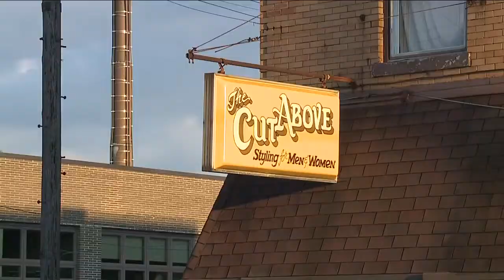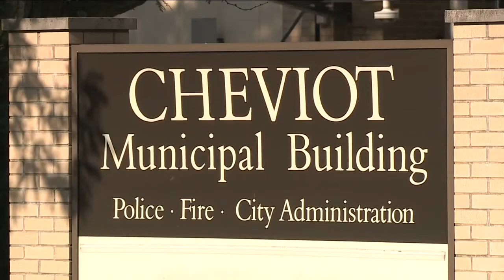Cheviot creating plan to revitalize Harrison Ave business district amid pandemic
Business owners and leaders in the city of Cheviot want to revive its commercial district amid an economic downturn and the coronavirus pandemic.